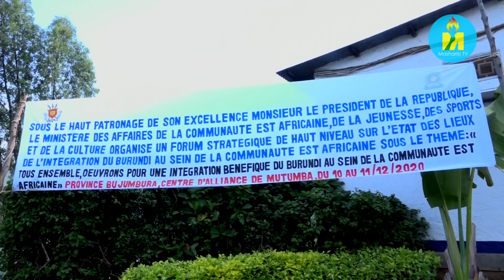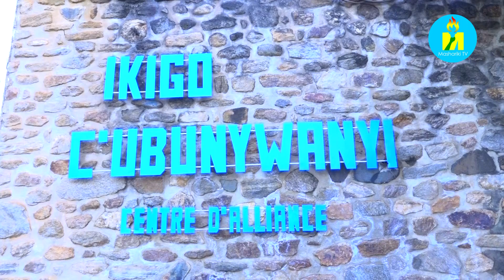Uburundi bugejej he mu kwinjira muri EAC? Bumaze kwunguka iki? N'iki bwokorerako ubu?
Ubushikiranganji bw'uraruka Inkino, imico kama n'iyinjira ry'uburundi muri EAC bwatunganije kuri uyu wa kane inama rukokoma yo kurabira hamwe aho uburundi bugejej mu kwinjira, ico bumaze kwunguka n'ico bwoshira imbere kugira abarundi babandanye bisanzura. Umviriza ijambo ry'umukuru w'igihugu  Evariste Ndayishimiye ryuguruye iyo nama y'iminsi ibiri muri comme Kabezi y'intara ya Bujumbura